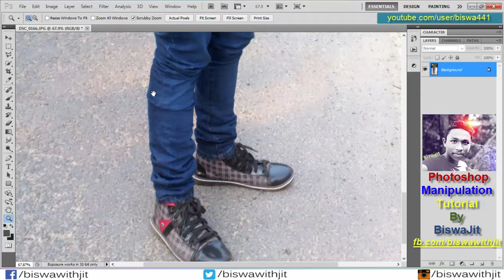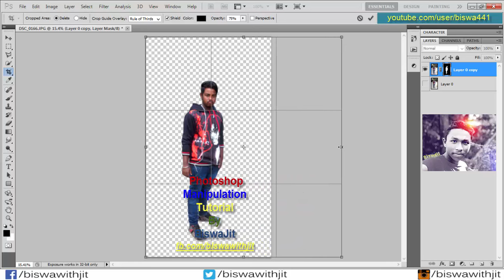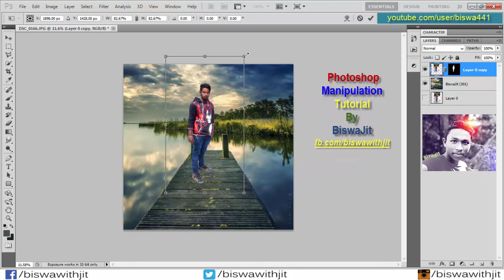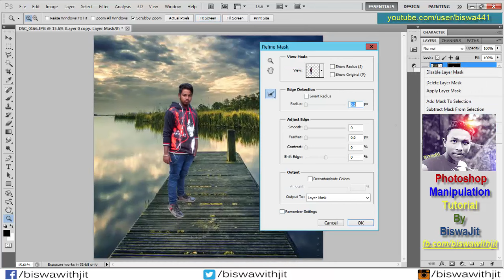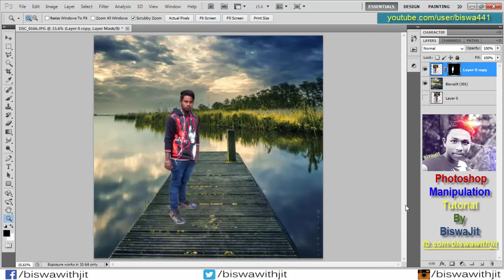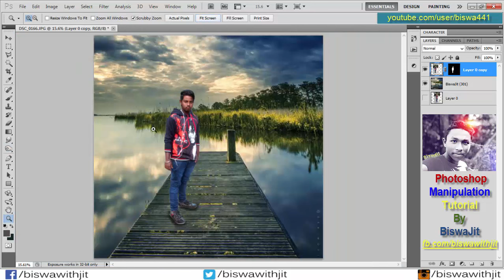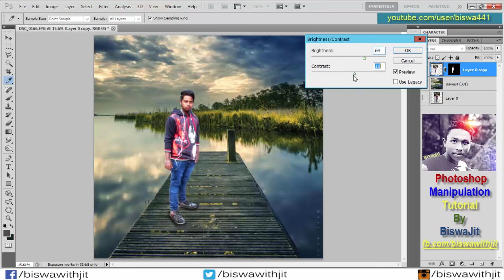Best Photoshop Manipulation Tutorial 2016 - Photoshop Retouch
photoshop manipulation retouch stock image background change color correction hd effect tutorial